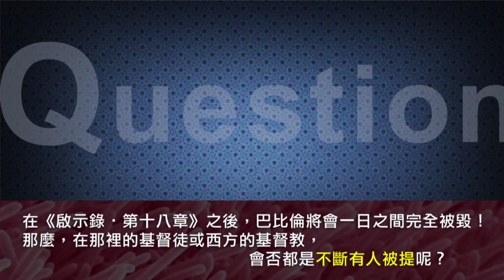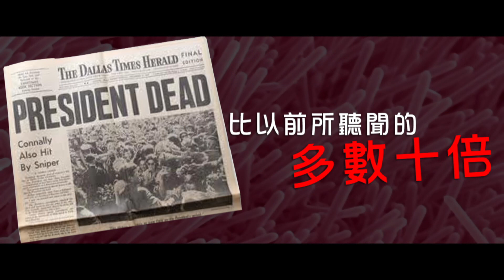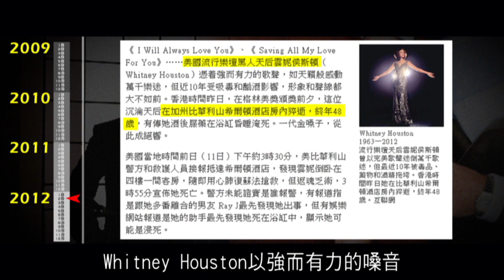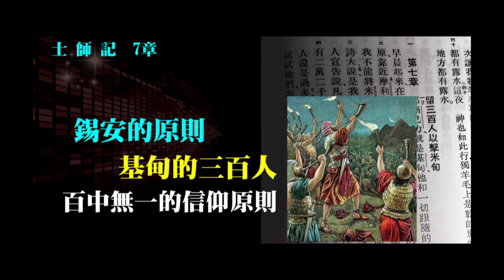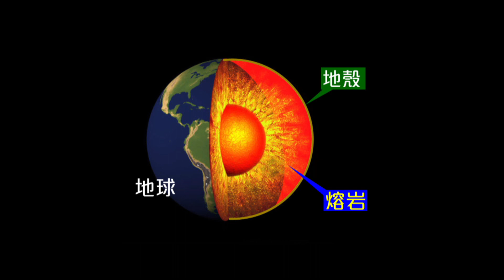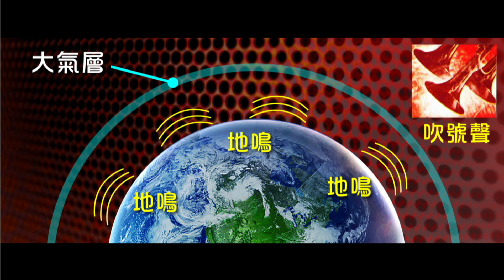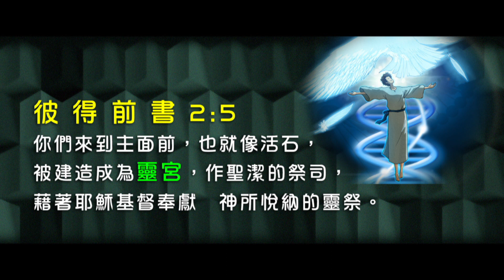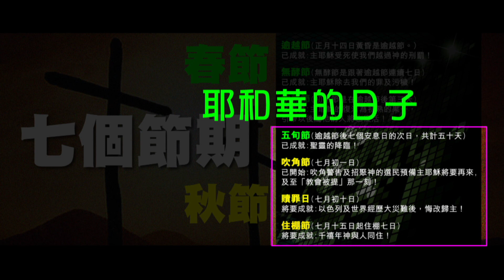錫安教會主日信息：2012 榮耀盼望 vol.137 星際啟示錄 第二部份 (36) Planet X (24) Kolbrin bible (13) 答問篇 (9)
第一章：答問篇
問題一：日華牧師，你提到，被提是有分時間和先後次序的，有預備的人，便會第一批被提。而早幾個數星期，你提到「巴比倫」奢華過甚，甚至是有計劃地推行惡意淘汰，這是美國提出來的計劃。但是，多年來，美國亦提倡了眾多基督 教教導，這也是首屈一指的。在《啟示錄‧18章》之後的幾段經文提到，巴比倫是在一日之間完全被毀的。那麼，在那兒的基督徒或西方的基督教，會否如你所說，會不斷有人被提的現象出現呢？
問題二：剛剛提到，巴比倫這個客商就是指美國，《聖經》不但有描繪她將來的情況，甚至我們曾經說過，在一元美金上也有相關的情況顯示。其實這些客商或這群富戶到底怎樣在Freemason之下，迎接《啟示錄‧18章》所記載的災殃呢？
問題三：《Kolbrin Bible》記載，擊殺長子之災是由於一些藍綠海藻釋出沼氣，而引致長子死亡；但《聖經》裡亦記載，是滅命天使在當時所做的審判工作，究竟我們應該怎樣去看這件事呢？
問題四：日華牧師，直到今天這個錄影時間為止，我們仍未看見Planet X在天上出現。其實全人類應該在那一個位置才能看見Planet X呢？
問題五：最近一些新聞提到，日本一些河流、湖泊，當中的輻射濃度都是十分嚴重，甚至河魚體內的輻射含量跟海魚差不多。為甚麼會有這種現象？同時，河魚是否已經不適宜食用？
問題六：近日整個亞洲也相當炎熱。但日本卻有一個特別現象 ── 兩星期內有二萬多人中暑。我們知道，輻射影響人類的其中一個特徵，就是會引發腹瀉，究竟日本這次事件與輻射增加是否有關？
問題七：當Planet X接近地球或接近太陽的時候，都會與地球、太陽產生放電現象。而Web Bot也有提到宇宙雷、宇宙電的現象。除了閃電增多，打在地面，甚至打死動物之外，會不會還有其他現象呢？
問題八：另外，如果有這種放電現象的話，對人的身體機能會否有影響？
問題九：牧師早前曾提及「地球點頭」的現象，世界各地現在確實開始有很多關於出現怪浪、怪風和怪雲的新聞。若這現象在全球演變下去，將會有甚麼惡化跡象？
問題十：早前的信息提到，基督徒會分批被提，而我們將會擁有一個「復活身體」。我們應怎去理解分批被提這個原則呢？
問題十一：Planet X在人類歷史中的三次到訪，仿如有神的安排，這對成全節期和神末後的殿的預言，作出了印證，但神是否還有進一步的啟示要向我們分享呢？
問題十二：去年2011年，我們預備了有可能出現的黑暗之災。但在接下來的日子裡，Planet X可能有機會來到，甚至會引發第三次世界大戰，我們可能要逃難到一些離開城市的地方。那麼，我們是否還需要對黑暗之災作出預備呢？
第二章：總結感言